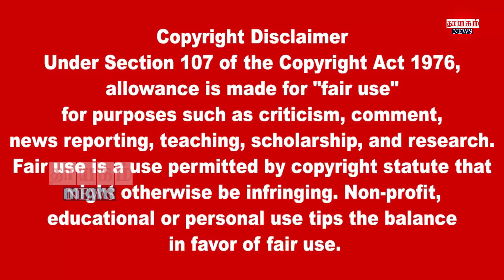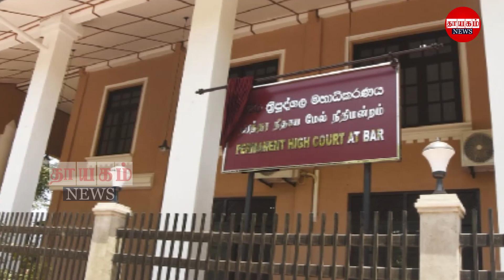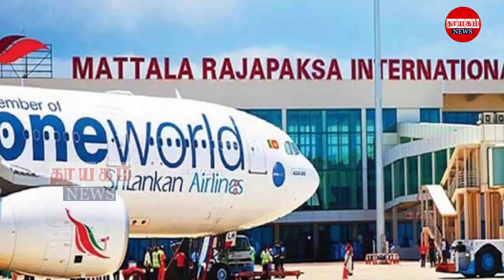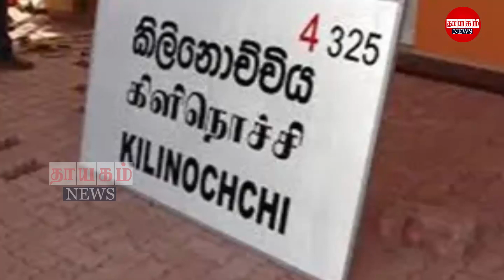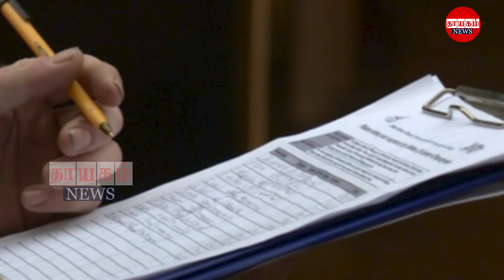இரவுநேர பிரதான செய்திகள்21.09.2022 |Today Sri Lanka Tamil News |Thayagam Tamil News